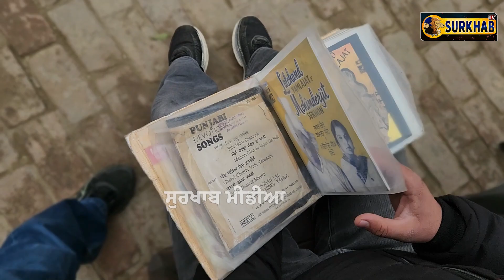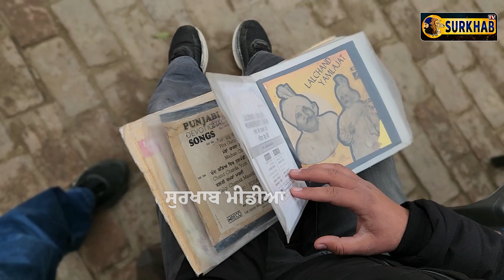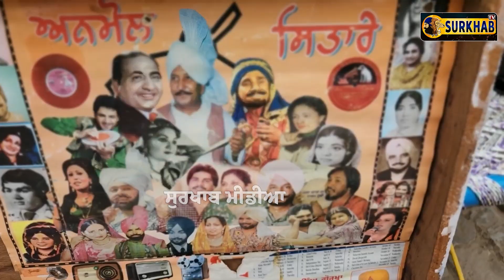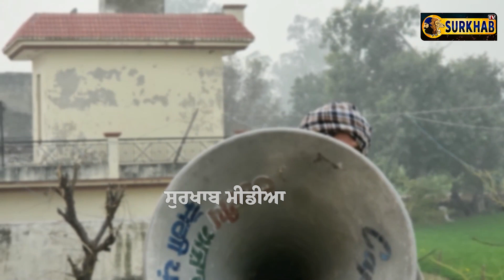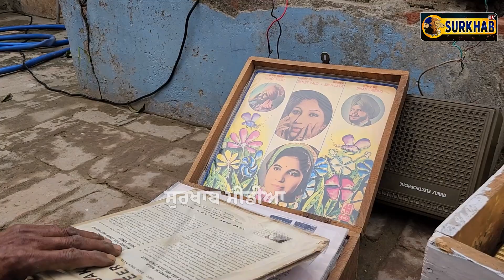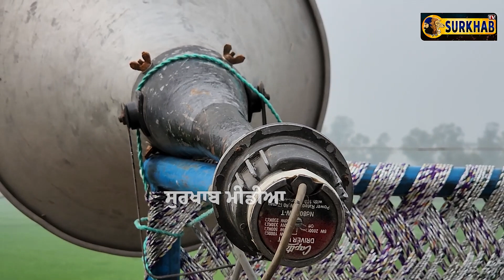ਅੱਜ ਵੀ ਕੋਠੇ ਤੇ ਮੰਜੇ ਜੋੜਕੇ ਜੋਗੀਪੁਰੀਏ ਦੇ 'ਤਵੇ ਵਾਲੇ ਰਕਾਟ' ਵੱਜਦੇ | 5 KM ਦੂਰ ਤੱਕ ਸੁਣਦੀ ਆਵਾਜ਼